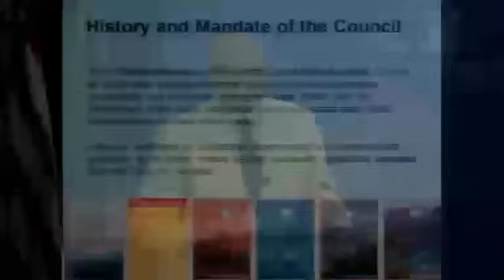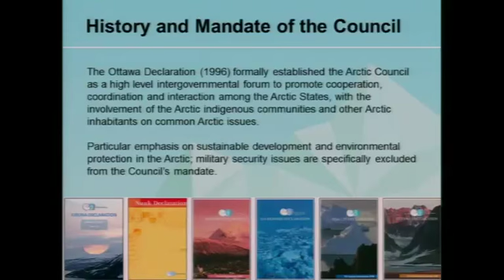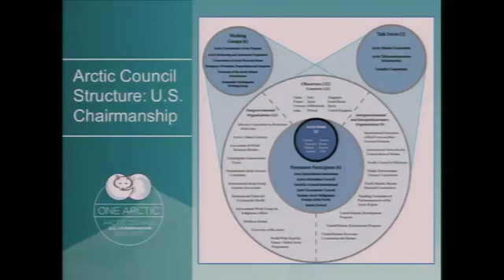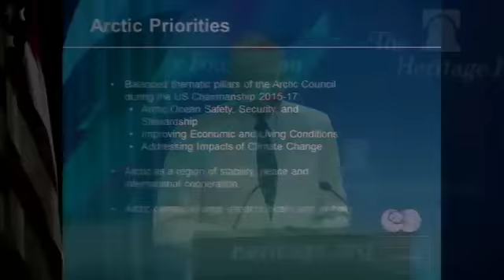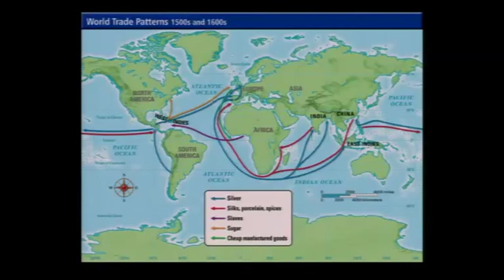Examining Arctic Opportunities and Capabilities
On April 24, 2015 the United States began a two-year term as Chairman of the Arctic Council.